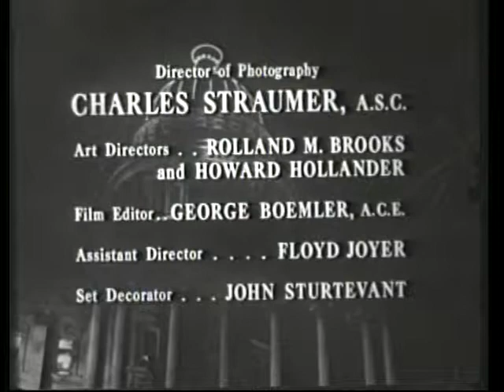Slatterys People Closing Credits (Season 1)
Closing credits (Season 1) to the 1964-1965 CBS drama SLATTERY'S PEOPLE, starring Richard Crenna.

From the episode "Question: When Do We Hang the Good Samaritan?" (broadcast February 19, 1965).

Television Obscurities is dedicated to the study and preservation of the forgotten history of television in the United States.